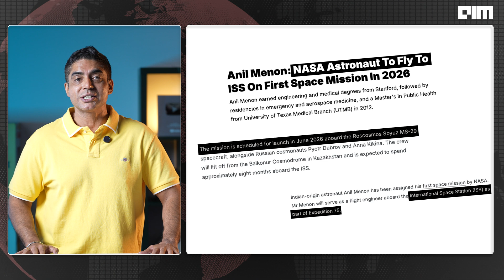NASA Sends Anil Menon to Space | The Indian Astronautics Era Has Begun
NASA Sends Anil Menon to the ISS | Indian Astronautics Era Takes Off 🇮🇳

Doctor. Pilot. SpaceX veteran. Now—Astronaut.
Anil Menon, the Indian-American physician and aerospace pioneer, is set to launch aboard the Soyuz MS-29 to the International Space Station as part of Expedition 75. With a career spanning Harvard, Stanford, SpaceX, the US Air Force, and NASA—Menon’s journey is nothing short of extraordinary.

This AIM TV special takes you through his inspiring story—from earthquake rescues in Nepal to his role as SpaceX’s first flight surgeon—and now, finally, his maiden spaceflight.

But Anil is not alone. He follows in the footsteps of legends like Rakesh Sharma, Kalpana Chawla, Sunita Williams, and joins recent spacefarer Shubhanshu Shukla.
And looking ahead, India’s Jahnavi Dangeti is preparing for her 2029 Titans mission.

This is the dawn of a new space chapter — the Indian Astronautics Era.

Highlights:
– Anil Menon's mission aboard Soyuz MS-29
– Indian-origin astronauts making global impact
– Role of space medicine in future Moon & Mars missions
– India's rising space talent and private spaceflight future

This is Front Page by AIM TV – where stories of space, science, and AI come alive.

Think AI. Think Space. Think AIM.